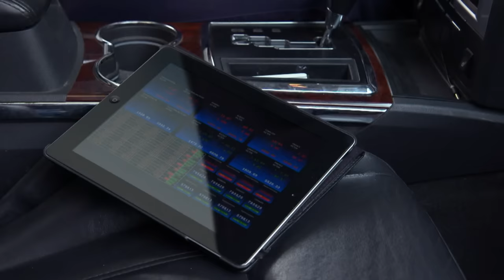Señora Acero 3 | Capítulo 10 | Telemundo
Video oficial de Telemundo Señora Acero 3. La visita inesperada de Phillips los obliga a huir por los ductos del aire acondicionado.